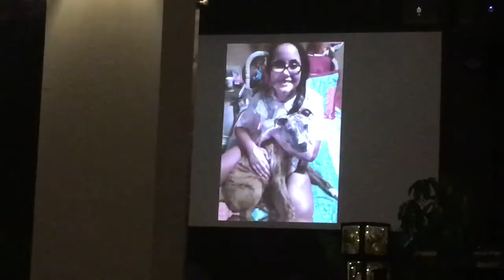Trinity Ann Fredenburg • Graduation Thriller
Trinity Ann Fredenburg